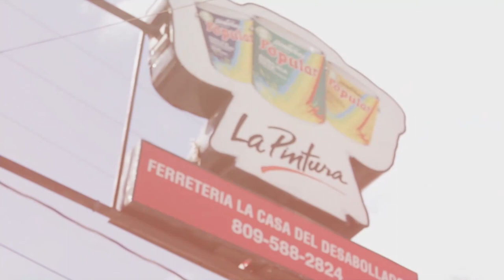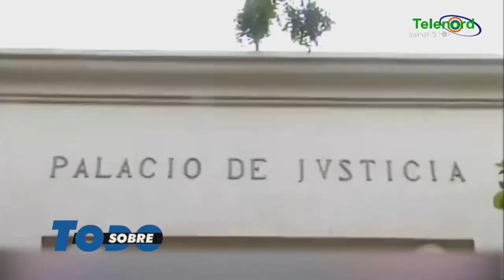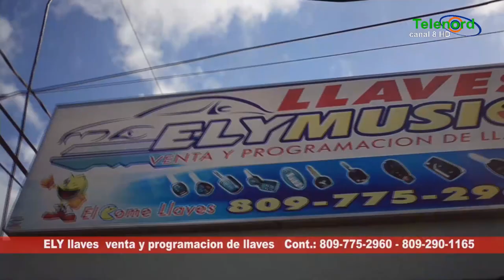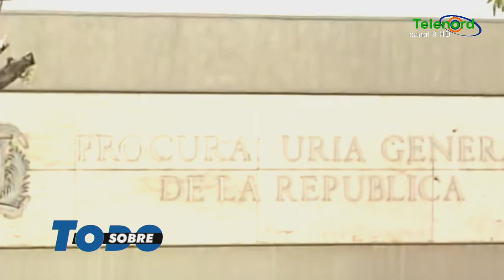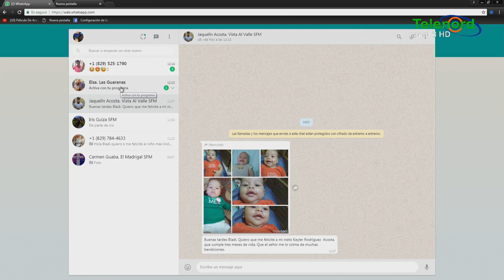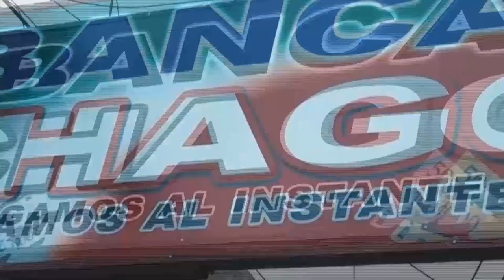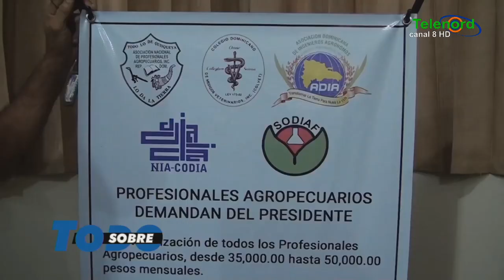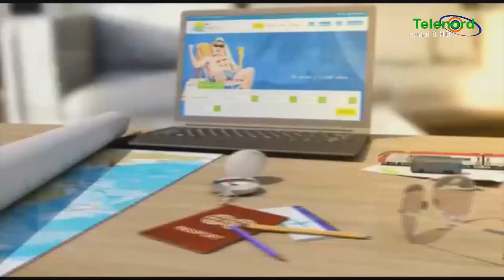Sobre Todo miercoles 19-12-2018